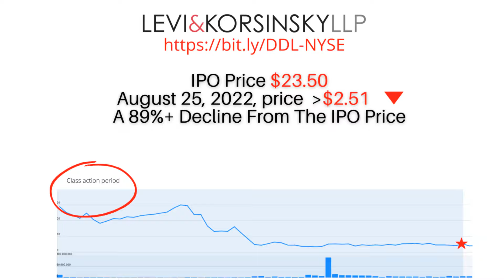89%+ Collective Loss | DDL Stock News | Dingdong (Cayman) Ltd Securities Class Action Lawsuit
89%+ Collective Loss | DDL Stock News | Dindong (Cayman) Ltd Securities Class Action Lawsuit

DDL Stock News and Dindong (Cayman) Ltd

Beijing News report “Dingdong replaced labels on expired vegetables and sold frozen fish products as fresh.”

Investors, did you purchase Dingdong American Depository Shares pursuant or traceable to the F-1 registration statements and related prospectus on Form 424B4 issued in connection with Dingdong’s June 2021 initial public stock offering.

The registration statement and prospectus used to effectuate the Company’s initial public offering misstated and/or omitted facts concerning Dingdong’s so-called commitment to ensuring the safety and quality of the food it distributes to the market.

For example, despite claiming that it applies “stringent quality control across [its] entire supply chain to ensure product quality to [its] users,” Dingdong sold food past its sell-by date.

Consequently, Dingdong was, in fact, no better at providing or assuring access to “fresh” groceries than the supermarkets, traditional Chinese wet markets, or traditional e-commerce platforms it repeatedly claimed to be displacing.

Moreover, the foregoing conduct subjected Dingdong to an increased risk of regulatory and/or governmental scrutiny and enforcement, all of which, once revealed, were likely to negatively impact Dingdong’s business, operations, and reputation.

Get Social
_________________________Time Stamp ⏲️ ________________________
00:00 DDL STOCK
00:30 Levi and Korsinsky

Videos that discuss DDL Stock News and Dindong (Cayman) Ltd

Dingdong (DDL) Stock: Why The Price Jumped Up? Crypto Investing
IPO Review DingDong DDL Stock Going Public June 29 2021 IPO Market Watch
DDL stock. My trade I’m in and my plan and targets Eric Taylor
DDL Price and Volume Analysis by 650 Day Look Back DDL Stock Analysis for Dingdong Stock $DDL Ticker TickerDD
Day Trading Recap! 04-05-22. $DDL Volatility Trading

The ddl stock news or ddl stock analysis  or also known with ticker symbol ddl stock information for shareholders, ddl stock news and ddl stock price prediction which references to ddl stock IPO date $ddl that share value target which is for ddl stock review. The ddl inc stock analysis video discusses securities class action litigation and could effect ddl stock price, ddl price predictions and ddl stock ipo is target for ddl Stock price prediction.